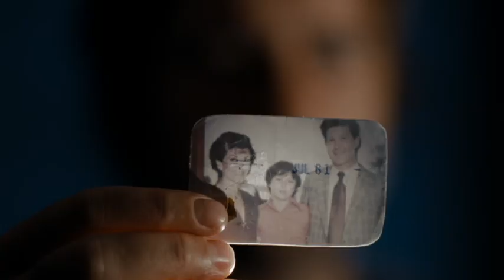HENRY POOLE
Venerdì 6 aprile alle 21.00
Domenica 8 aprile alle 16.00